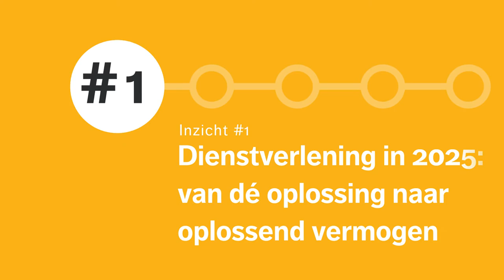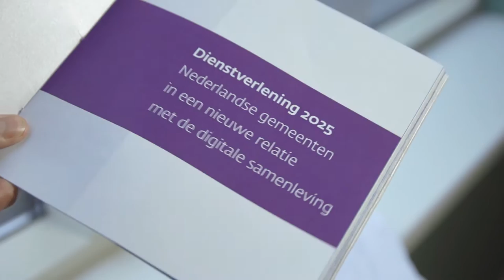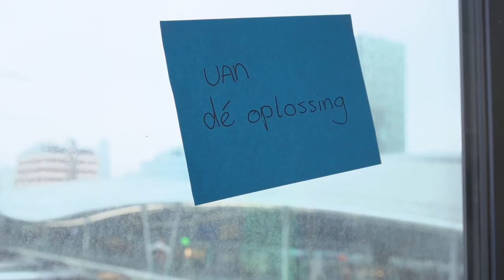Jos Maessen en Wouter Hart | #1 Dienstverlening in 2025: van dé oplossing naar oplossend vermogen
In deze video, onderdeel van de MOOC Dienstverlening in de informatiemaatschappij, leggen Jos Maessen en Wouter Hart uit waarom centraal georganiseerde dienstverlening vaak voorbij gaat aan de bedoeling. Waarom is een campingtafeltje een goede metafoor voor dienstverlening op maat?